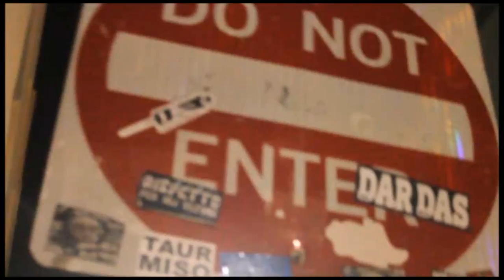TopNotchMal X Paranoid Official Video